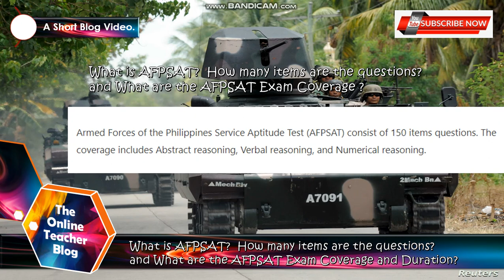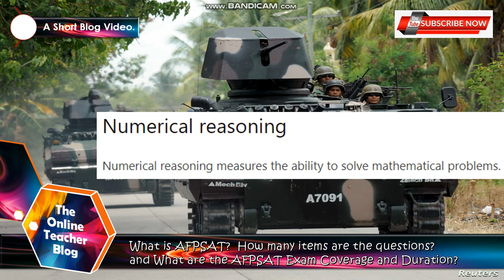What is AFPSAT? How many items are the questions? & What are the AFPSAT Exam Coverage ​and Duration?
What is AFPSAT? How many items are the questions? and What are the AFPSAT Exam Coverage and Duration?